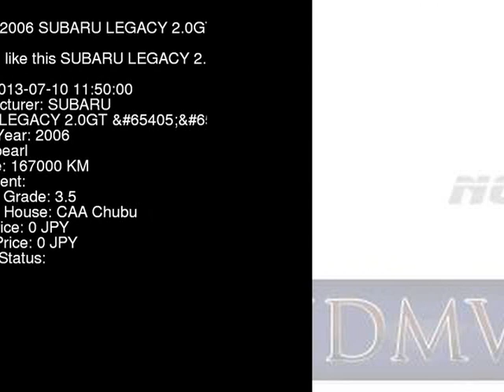2006 SUBARU LEGACY 2.0GT_B_4WD BP5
the Authority on JDMs since 2007!  . Details on this car from auction in Japan